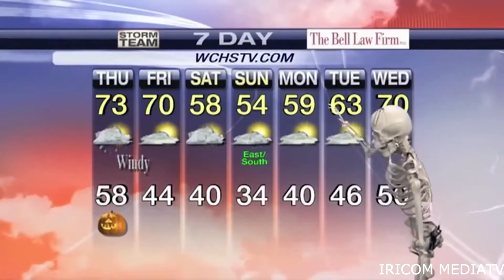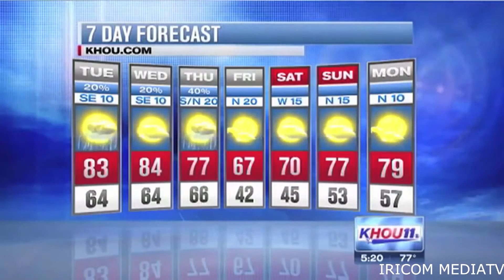Best Funny News Bloopers Compilation 2015 & News Reporter Fails Part 4 - Try Not to Laugh!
Enjoy the Video? Don't Forget to Smash the Thumbs Up Button! and Please help spread the laughter by Sharing. Thanks Guys :)

Looking for some more Epic Hilarious Entertainment?!?!...Get caught up on what you missed!...

OR